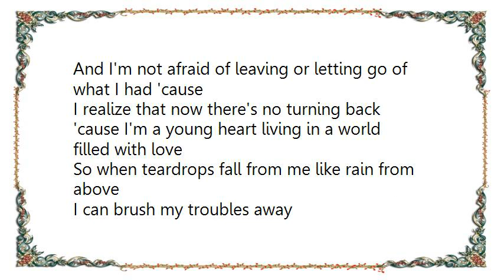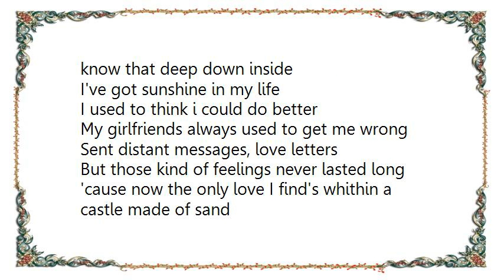Craig David - World Filled With Love Lyrics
[Lyrics Craig David - World Filled With Love]
Saw some pictures in the paper
Of a girl I'd met the day before
I couldn't believe that hours later
I had reporters knocking at my door
But I used to dream about the
Life I'm living now and
I didn't think I'd miss those things from the past
And I'm not afraid of leaving or letting go of what I had 'cause
I realize that now there's no turning back

'cause I'm a young heart living in a world filled with love
So when teardrops fall from me like rain from above
I can brush my troubles away
know that deep down inside
I've got sunshine in my life

I used to think i could do better
My girlfriends always used to get me wrong
Sent distant messages, love letters
But those kind of feelings never lasted long
'cause now the only love I find's whithin a castle made of sand
And when the tide goes out it's swept away
Though I've got my peace of mind & time is firmly on my side
So through the bad times I can safely say..

[Chorus]

Ah... now that love's here to stay
I've found a better day to brush my troubles away

[Chorus (x2)]